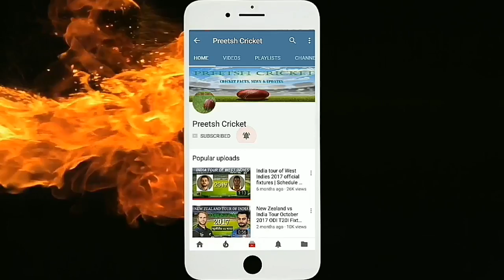ICC Asia Cup 2018 Format Teams | ACC Asia Cup Qualifier 2018 Matches Schedule Venue ( English )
ACC ASIA CUP & ASIA CUP QUALIFIER FORMAT and TEAMS
After ICC CRICKET WORLD CUP QUALIFIER 2018, ASIAN ASSOCIATE NATION TEAMS WILL TAKE ON EACH OTHER IN ASIA CUP QUALIFIER IN SEPTEMBER 2018
The 2018 Asia Cup is an One Day International (ODI) cricket tournament scheduled to be held in India in September 2018. It will be the 14th edition of the Asia Cup, and the second time the tournament will be hosted by India, after the 1990–91tournament. India are the defending champions.
Like the previous edition of ASIA CUP A Qualifier round will held prior to Asia Cup with top 6 Asian Associate Team's as per ICC RANKING ie
1) UNITED ARAB EMIRATES ( UAE )
2) HONG KONG
3) NEPAL
4) OMAN
5) SINGAPORE
6) MALAYSIA
And winner of this round will Join 5 ICC Asian full Members ie
1) INDIA
2) PAKISTAN
3) SRI LANKA
4) BANGLADESH
5) AFGHANISTAN
To complete in Main Round of Asia Cup. Winner of qualifier round will Earn ODI STATUS (If not) until next ASIA CUP.
Full Format and Teams details are discussed in English.